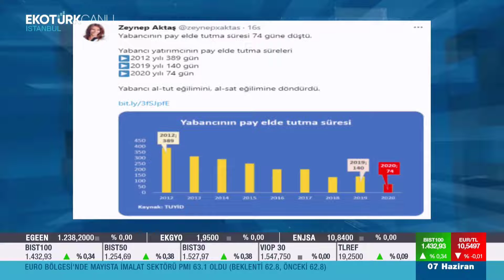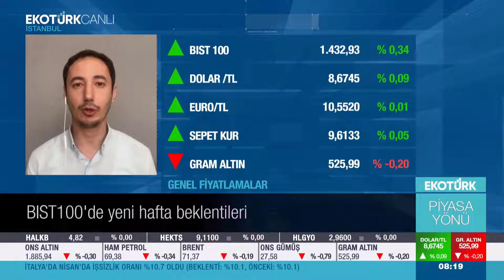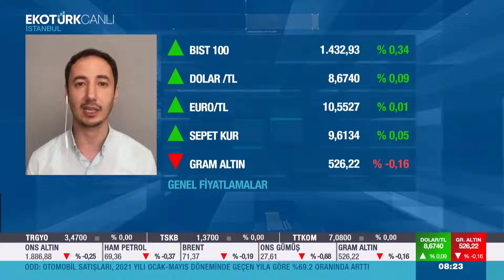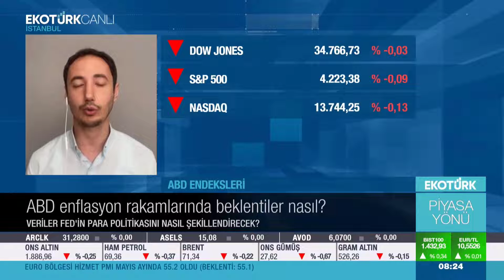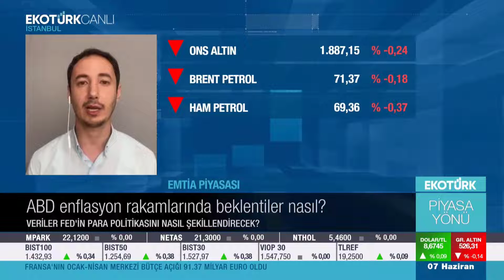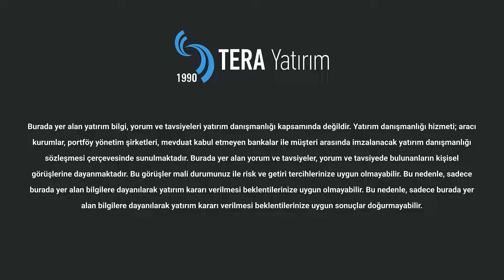07.06.2021 - Ekotürk - Piyasa Yönü | Tera Yatırım Stratejisti Mehmet Bilal Bircan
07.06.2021 - Ekotürk - Piyasa Yönü  | Tera Yatırım Stratejisti Mehmet Bilal Bircan